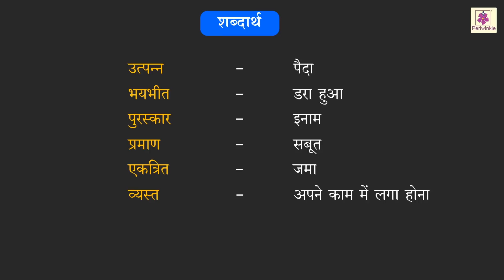Paharo Ki Dhoort Atma | Grade 4 Hindi Story For Children | Periwinkle